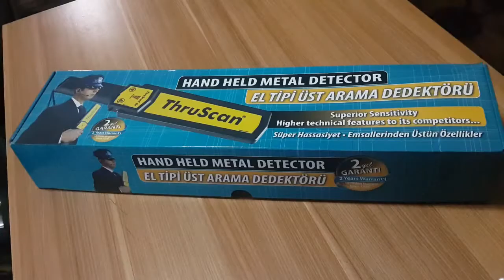ThruScan DX El Dedektörü Üst Arama Dedektörü Metal Detectors - Mega Dedektör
Thruscan DX ve Thruscan DX-X yerli üretim devlet kurumlarının tercih ettiği hassas ve garantili el dedektörünün kullanım tanıtımı Mega Dedektör tarafından hazırlanmıştır

Mega Dedektör
Toprak Altı Tespit ve Görüntüleme Teknolojileri